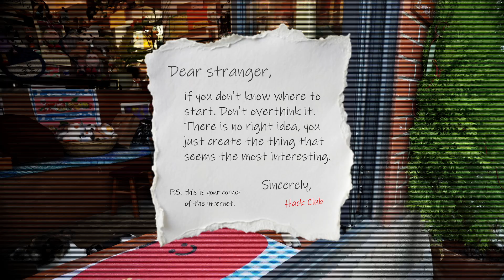if you're in high school...watch this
Building things should be the national past time.

And when I mean building things, I don't just mean a website or an app or a startup. Building projects, is universal, it's art, it's technical, it's business. You can't have any of them without the other.

You should build things that you are interested in. Learn something new and then tie it all together. That's what a passion project is. The best creations are extensions of ourselves.

If you're in high school, I beg of you to start building things now. You are not too young. There is no such thing as a child prodigy. It is not a race. You are able to create real things in this world right now.

Host an event, run a program, build software that does your homework, design you're first pcb, create videos online documenting the process, make a website that keeps track of your friends' birthdays, make a lego stop-motion animation, design your own alarm clock.

You can do anything, and these are the things people actually look at or see when they consider you for the job, ask you to join the team.

All we're here for is to help people build the things they want to create, go on adventures that sound crazy, and meet other teenagers who share the same passions.

If you want to build alongside other teenagers just like you